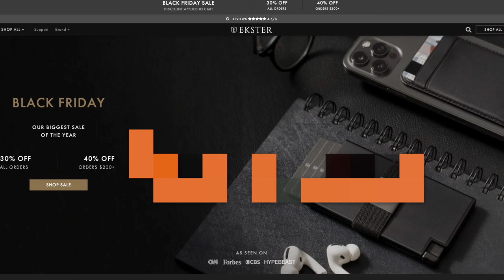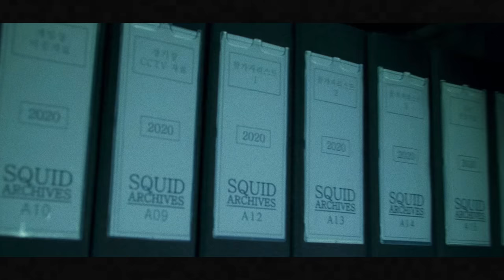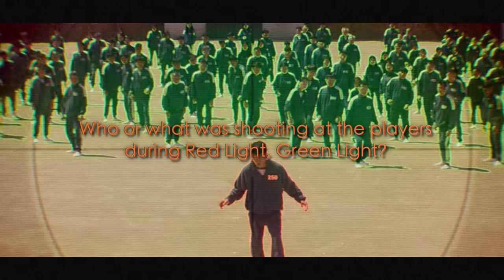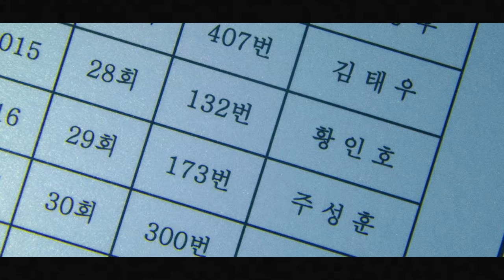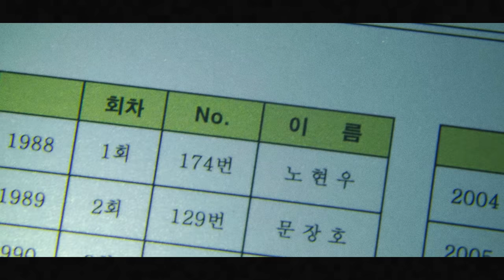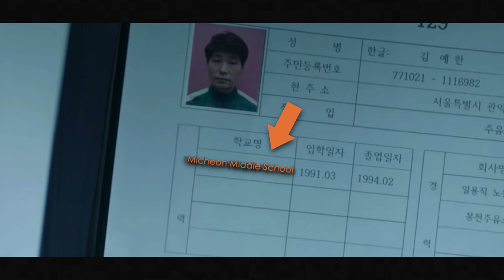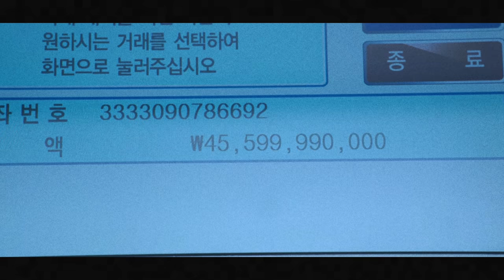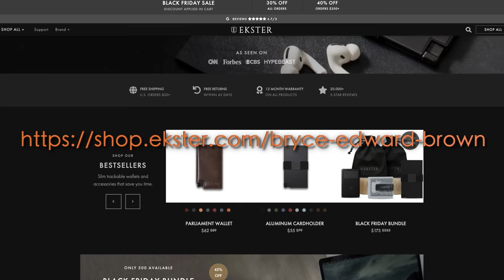Answering 10 Questions About Squid Game | Squid Game Explained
10 Questions Answered About Squid Game (2021).

In this Squid Game Questions Answered Part 2 video, I explain the most asked about and important questions about Netflix's Squid Game. I also debunk a theory about The Front Man and his brother Jun-ho.

00:00 - Intro
00:23 - Ad Break
00:38 - Will there be a Squid Game Season 2?
01:02 - What games will be in Squid Game 2?
04:09 - Who was shooting at the players during Red Light, Green Light?
04:53 - Could you survive Red Light, Green Light?
05:34 - Was the Little Girl Robot real?
06:07 - Could Squid Game end in a tie?
07:23 - Where is the Squid Game island?
07:42 - Front Man Theory Debunked
08:23 - The Squid Archives Explained
12:20 - What happened to the loan sharks?
13:00 - Are the VIPs the audience?
14:30 - Ad Break 2
15:40 - Outro